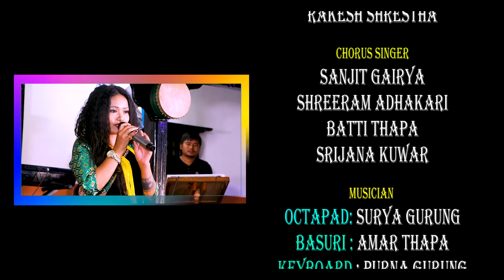प्रिती आलेले श्रीराम अधिकारीसँग गायिन भाबुक तथा मौलिक दोहोरी | Preeti Ale VS Shreeram Adhikari |2021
"नमरे बाचे त" घम्साघम्सी दोहोरी | shreeram adhikari/batti thapa Preeti Ale | Live Dohori 2077

Program Presenter :- Preeti Ale

Lead Singer :- Preeti Ale/ shreeram adhikari
Camera :- Ganesh Sapkota
Edit/Gfx/ Colour :- Rakesh Shrestha

Chorus Singer :-
Sanjit Gairya
Shreeram Adhikari
Batti Thapa
Srijana Kuwar

Musician:-
Actapad :- Surya Gurung
Basuri :- Amar Thapa
Keyboard :- Purna Gurung
Madal :- Sandip Shrestha/ Manoj Nepali

Special Thanks
Rupahil Dohori Sajha (Pokhara-8 Chipledhunga)

Unauthorized downloading and uploading on YouTube channel is Strictly Prohibited And will attract punitive measures from Preeti Ale Subash KC . Embedding to a website is allowed.